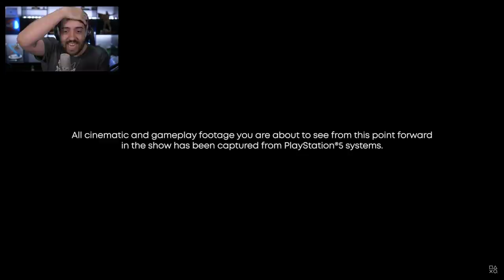SPIDER MAN NO PLAYSTATION 5! HYPE DEMAIS!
Mostraram a gameplay do NOVO SPIDER MAN para Playstation 5 E EU TO HYPADO DEMAIS OLHA QUE LINDOOO!

- Máquina Gamer
GeForce RTX 2080 TI
I9 9900k
32 GB Ram XPG Adata

É nóixx!